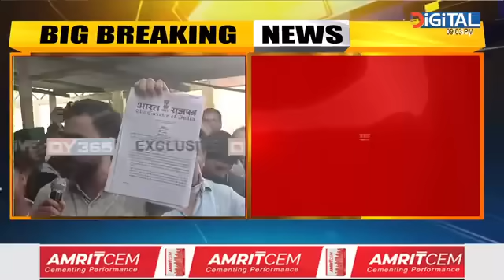স্মাৰ্ট মিটাৰ নলগালেও আপোনাৰ বিপদ। স্মাৰ্ট মিটাৰতকৈ বেছি বিল আহিব আপোনাৰ পুৰণি মিটাৰত !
স্মাৰ্ট মিটাৰ নলগালেও আপোনাৰ বিপদ। স্মাৰ্ট মিটাৰতকৈ বেছি বিল আহিব আপোনাৰ পুৰণি মিটাৰত ! আপুনি বাধ্য হ’ব স্মাৰ্ট মিটাৰ লগাবলৈ ! কাৰ এই অভিযোগ?